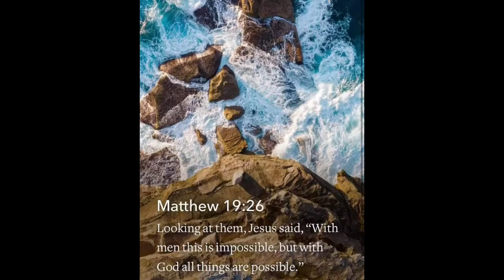birds in Mauritius making heart nest/ ANNEJACOB TV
hi guys this video is all about birds I found in Mauritius East Africa when I was traveling there, I just want to share it with you guys.enjoy watching.